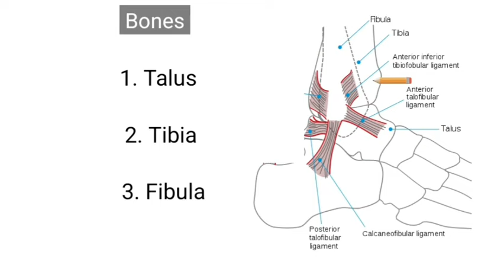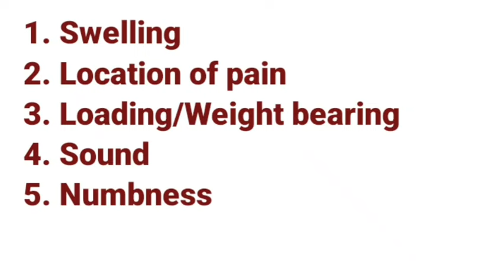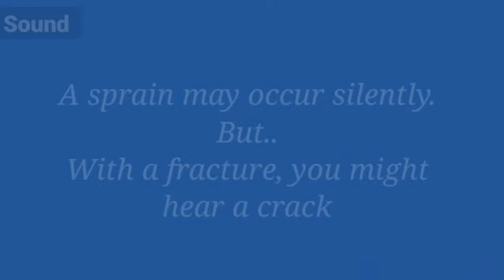How Do I Know My Ankle is Sprain or Fracture | Differences Between Ankle Sprain And Fracture | Hindi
It is very common in people with ankle sprain that they get confused whether its sprain only or something else in bone or fracture.
Here in this video i will give you 5 points to check out so that you can identify that what is happened to your ankle, whether its sprain or fracture.